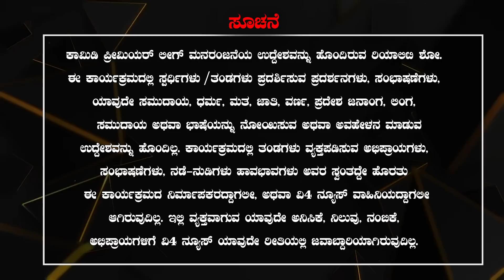COMEDY PREMIER LEAGUE SEASON 4 || HILIGHT LIGHTING STUDIO KUSALDA KALAVIDER || V4NEWS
VENUE : ST ALOYSIUS COLLEGE (AUTONOMOUS), MANGALORE